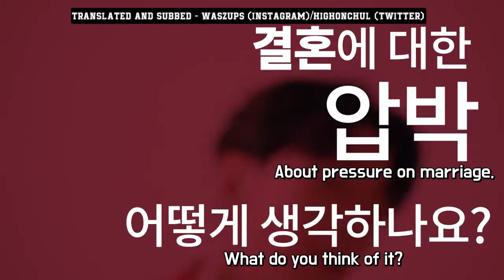[ENG SUB] GRAY and Jay Park Cosmopolitan Interview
Translated/Subbed by waszups
Please do the credits accordingly.